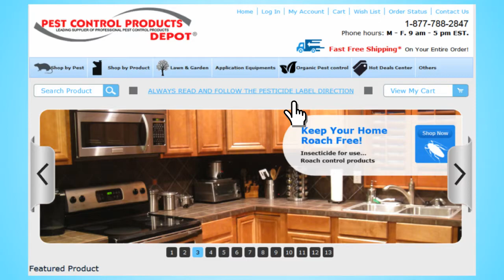PestControl Cockroach Dance Party 30